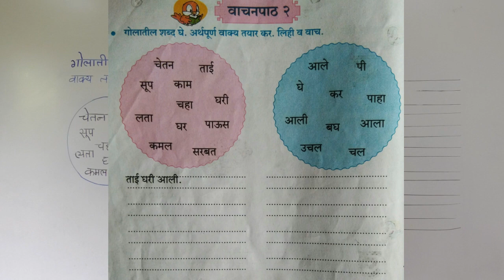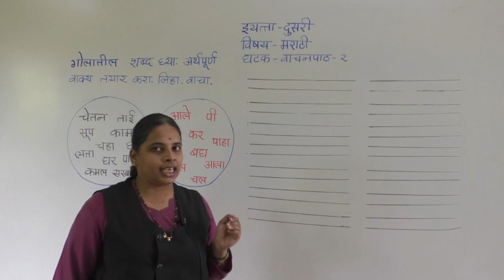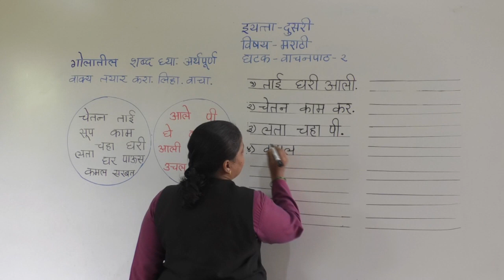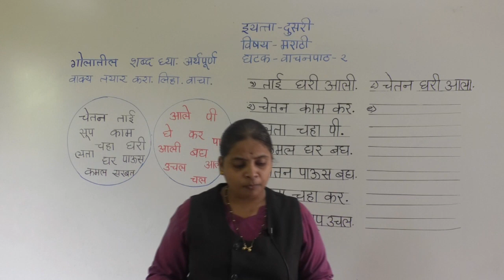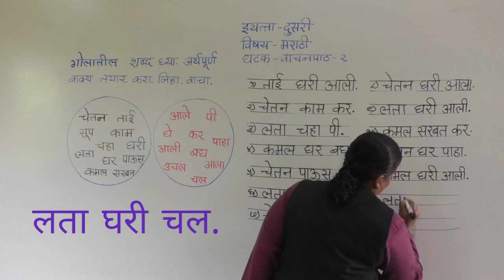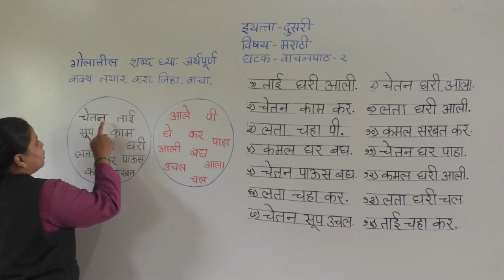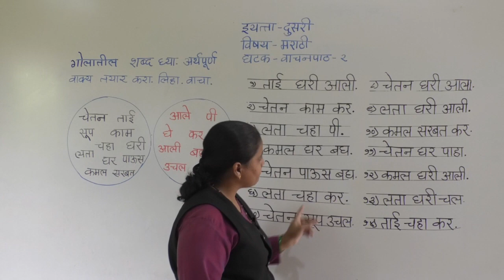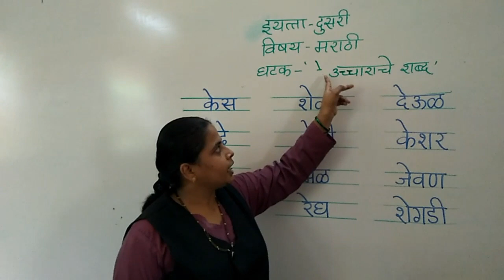Class - II Vachan path 2